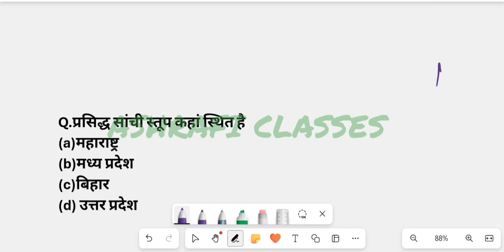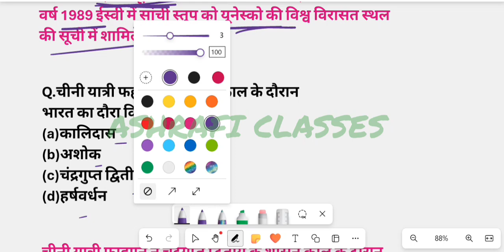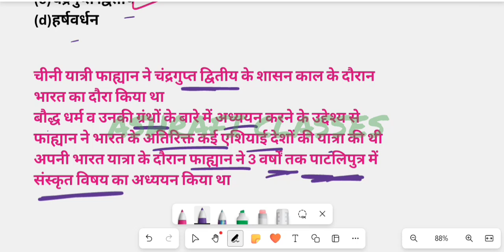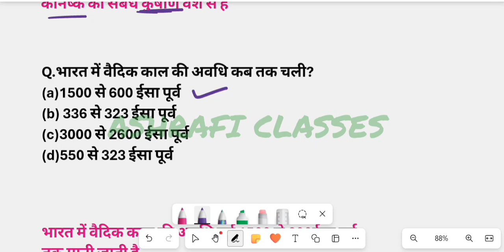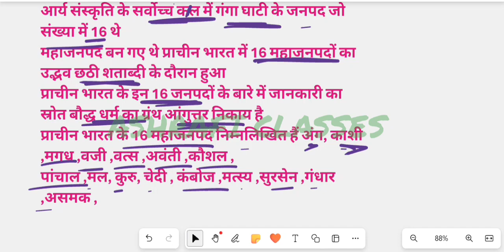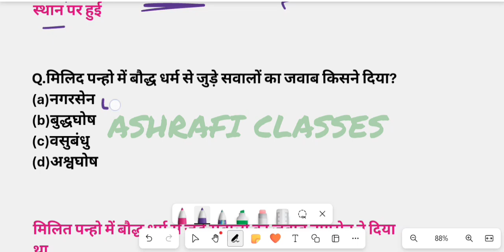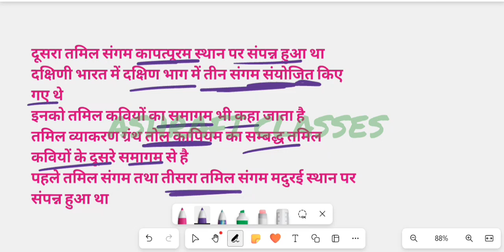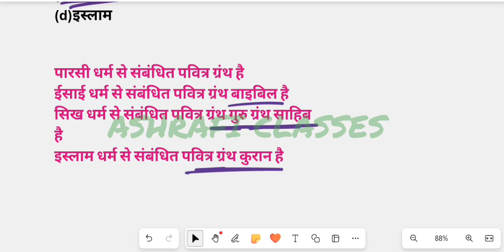प्राचीन भारत का इतिहास।MCQ QUESTIONS।UPSC,RAS,RPF SI, NTPC,SSC CPO/CGL/GD, REET,ALL EXAM IBy SUBHAN